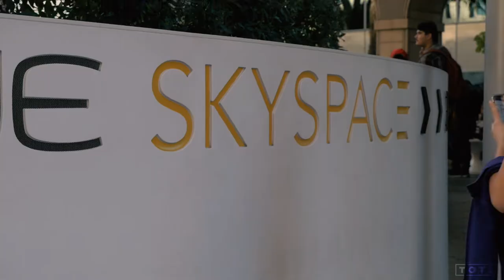TOTL x ADOBE x ASTERYX (2018)